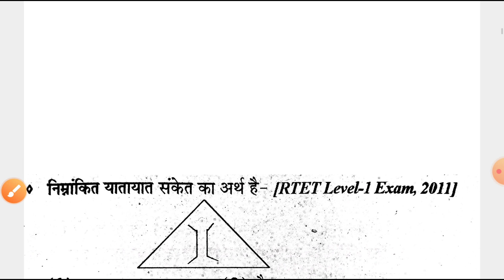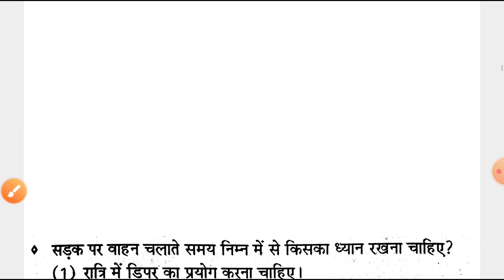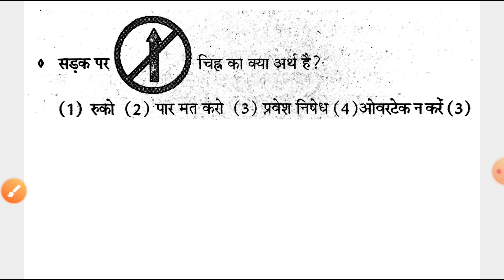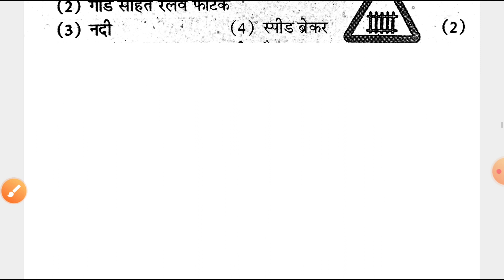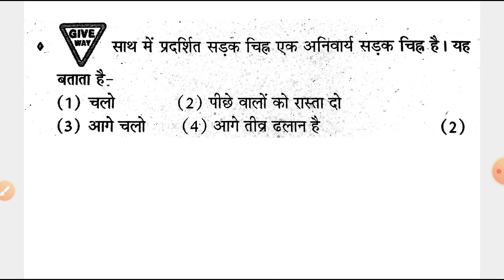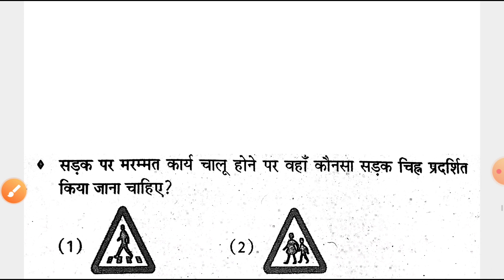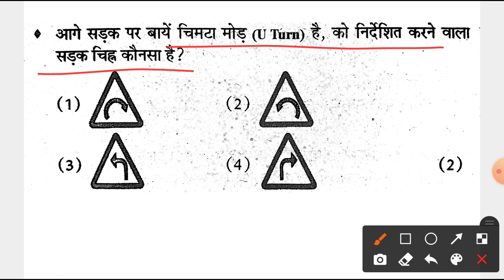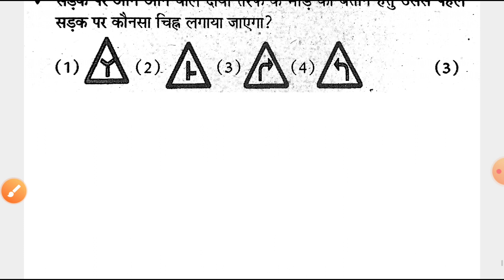Reet Series Solution | पर्यावरण अध्ययन | यातायात के नियम | लेवल-1,2 | इससे बाहर नहीं आएगा पेपर में